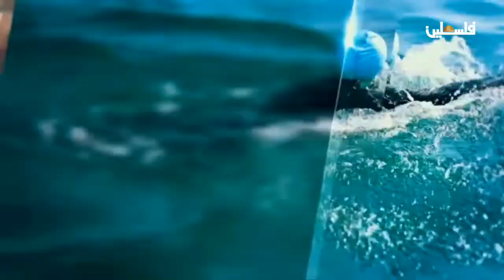تحت المي | الصيد ببارودة الماء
لمتابعتنا على وسائل التواصل الإجتماعي